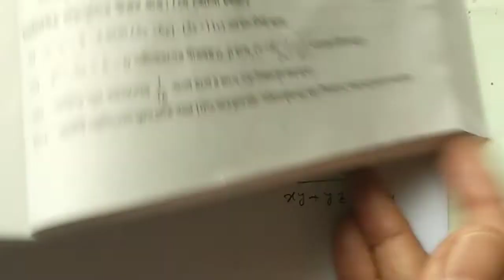JENKINS School Coochbehar, vsa, page 412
all Surds are Irrational numbers but all Irrational numbers are not Surds.-